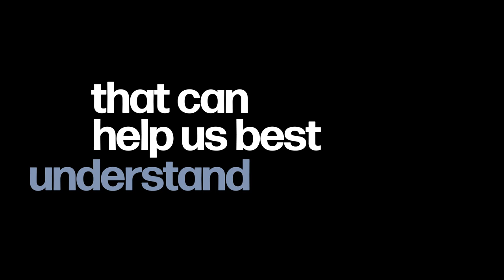The Truth of the Matter: PM Truss and Europe’s Energy War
CSIS’s Max Bergmann joins the podcast to discuss the UK’s new PM and the energy and economic war she, and Europe are facing.